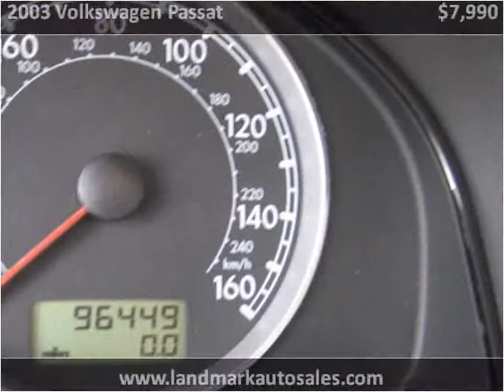2003 Volkswagen Passat available from Landmark Auto Sales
This 2003 Volkswagen Passat is available from Landmark Auto Sales.